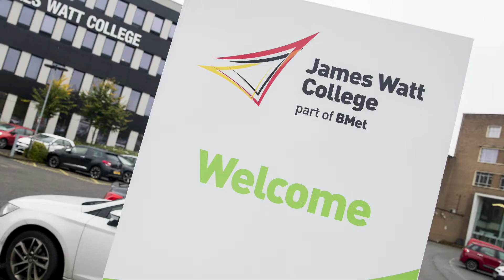Apprenticeships at BMet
Like being hands on?
Earn while you learn and start an apprenticeships
It's your future - Own it!